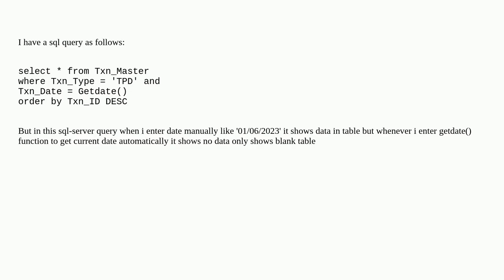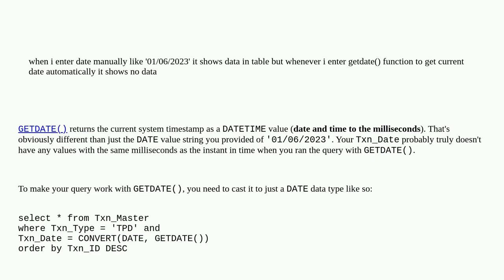conversion failed when converting date and/or time from character string only on one of the server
A special thanks goes out to the community

  sql-server-2008 query-performance